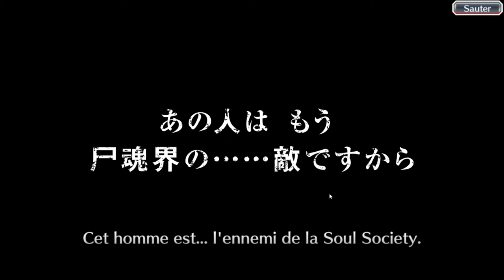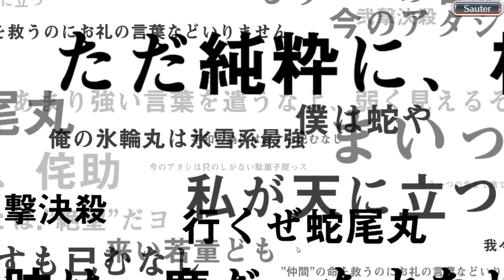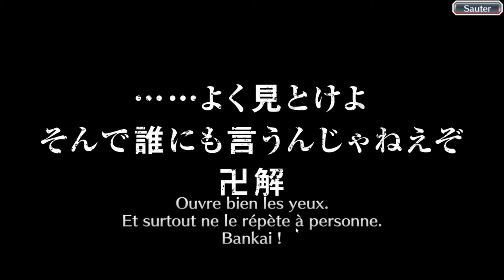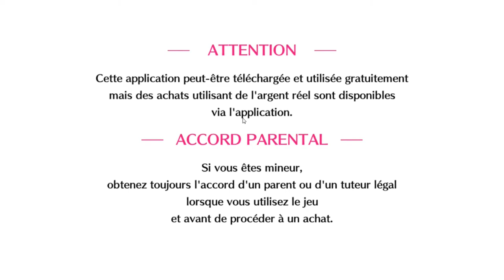Bleach Brave Souls ep187 - En Garde !